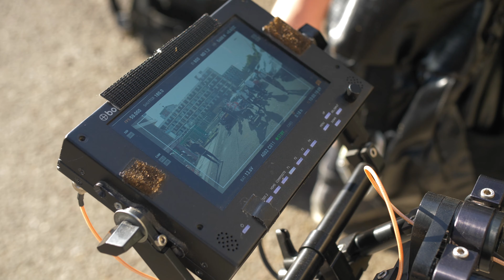NSG // GRANDAD - BEHIND THE SCENES | KevinHudsonFilm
NSG - GRANDAD Music Video Behind The Scenes
Directed by Kevin Hudson
BTS filmed by @JGFilm

 MY EQUIPMENT.

Blackmagic Pocket Cinema Camera 4K
Samsung T5 1TB SSD
Tilta Half Cage
LP-6 Canon Batteries
(You'll need a few!)

Sigma 18-35mm
Samyang 24mm Cine Lens
Samyang 35mm Cine Lens
Samyang 85mm Cine Lens
Metabones Speedbooster
DJI Ronin-S